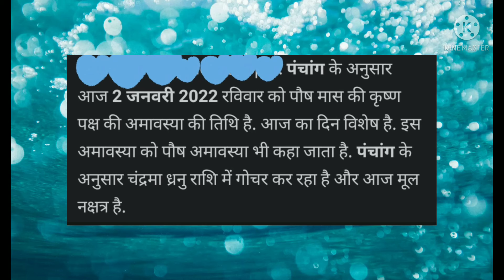इस वीडियो को जरूर देखें 2 January 2022 का पंचाग.